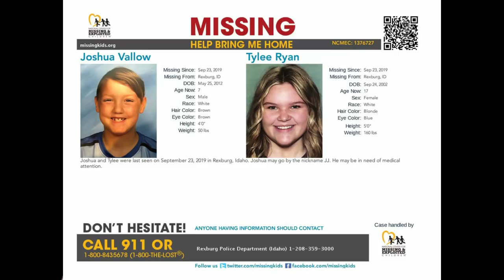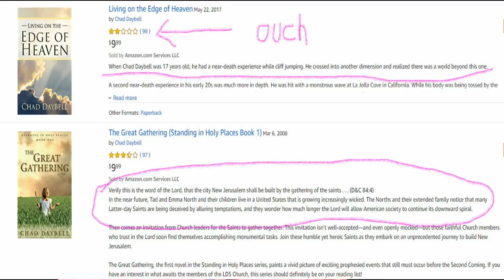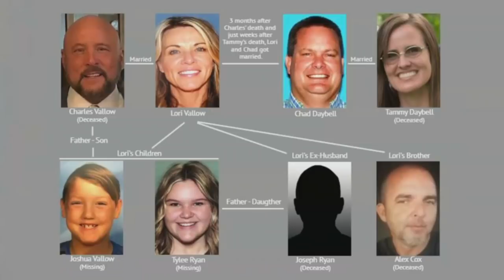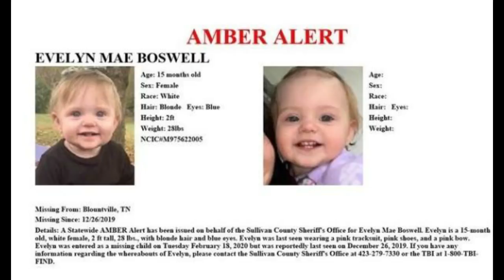JJ Vallow & Tylee Ryan, Gannon Stauch, Evelyn Boswell | Where Are All The Children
Lori Vallow was arrested on Feb 20, 2020, at 2:30 pm HST by Kaua’i Police Department. She was charged with numerous counts in desertion and nonsupport of dependent children.
Gannon Stauch has been missing since January 27th. Gannon’s stepmom, LeTecia Stauch, was the last person to see him alive. After some questionable public interviews, everyone is still left wondering where is Gannon?
Evelyn Boswell, a 15-month-old, has been missing since December but was only reported missing a couple of weeks ago. Her mother says she knew who took her but was afraid to turn them in.
What is going on in the world? Join me as we discuss the troubling cases.

Vallow Case 0:00 - 10:36
Gannon Stauch 10:36 - 14:15
Evelyn Boswell 14:15 - 19:54

Free membership for 30 days with 1 audiobook + 2 Audible Originals.
After trial, get 1 audiobook and 2 Audible Originals each month.